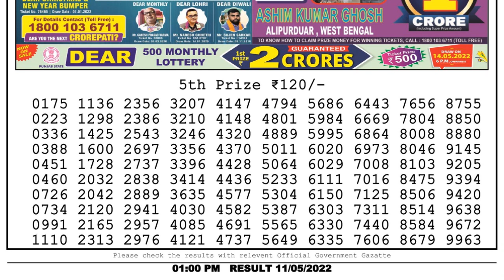🔴Dear Lottery Sambad Live 1pm today 11.05.22 Nagaland State Lottery Result